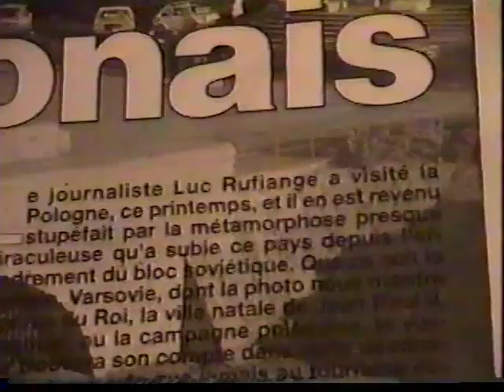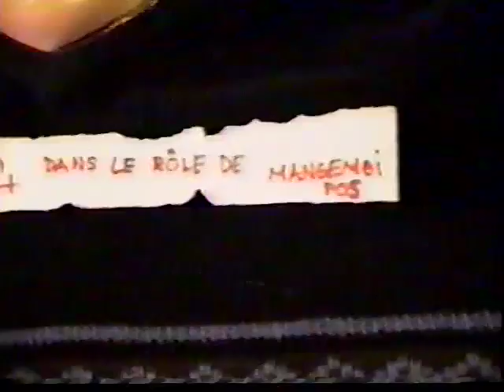Miracle polonais 1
Le premier de la série des miracle polonais.Pas beaucoup de budget,mais tellement de désire.Retrouvez
mama crounchie,marc vaillant et les autres dans ce qui allait etre la naissance d'une véritable série-télé légendaire.Rappelons-nous ensemble la naissance de mangemoipo en octobre 2001!